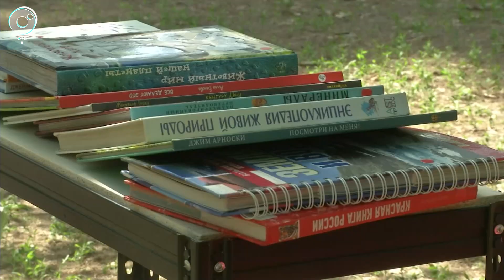Необычный читальный зал открыли в Новосибирске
Любимая литература - на свежем воздухе. В Нарымском сквере началась акция "Библиотека на траве". Проходит она в юбилейный, 10-й раз. И жители региона уже доказали свою любовь к книгам.